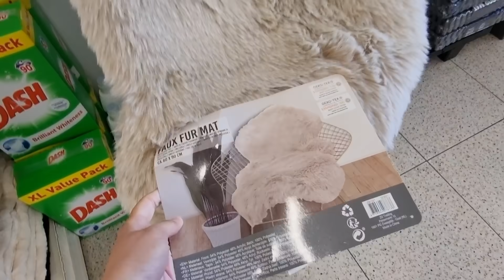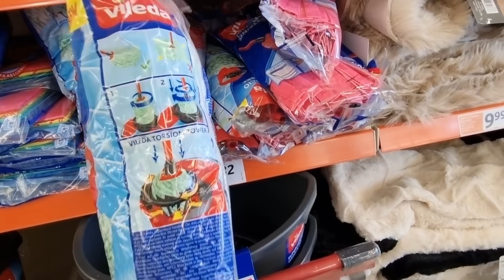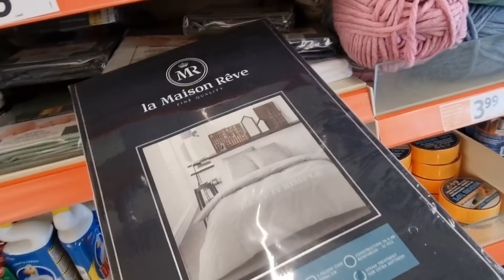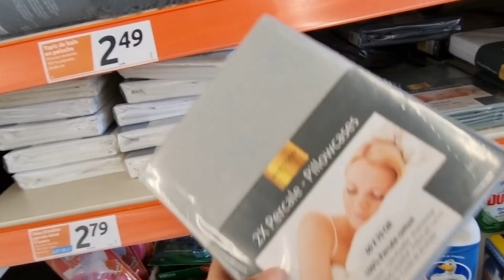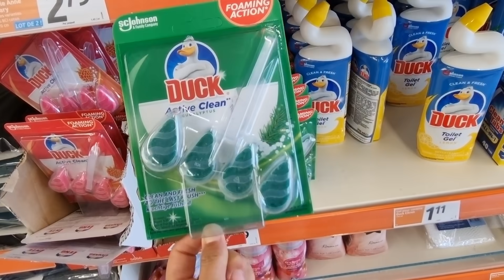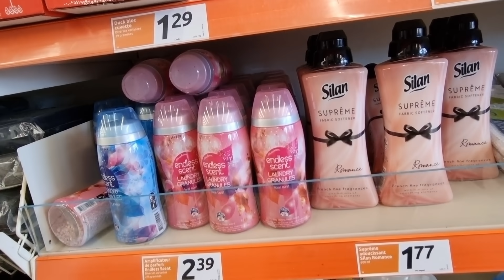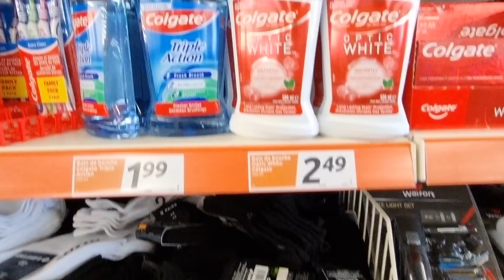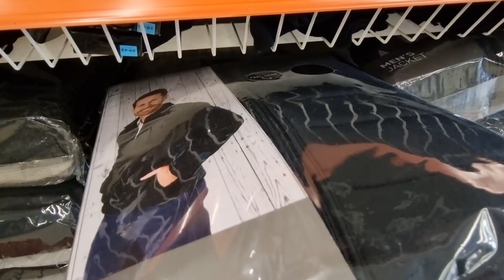💥🦋ACTION PROMOTIONS DE LA SEMAINE D'ACTION 8 septembre 2021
Le mercredi c'est le jour des promotions chez Action !
C'est la semaine d'Action !

Achetez vos produits favoris remisés jusqu'à -30% !

De belles économies à faire dans votre magasin Action de proximité !